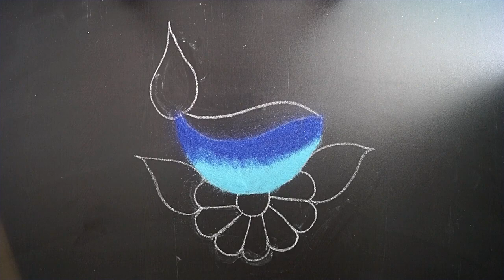Diya Rangoli || Beautiful Rangoli Design For Diwali || Diya Special Rangoli Design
Hi Friends,